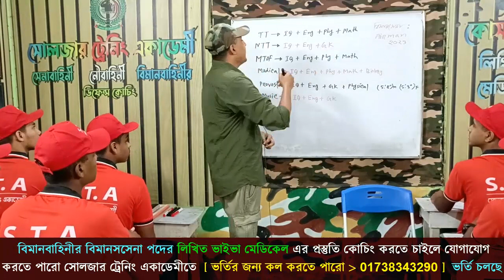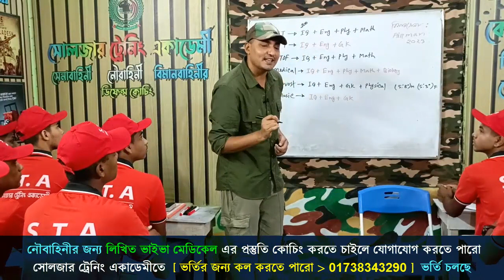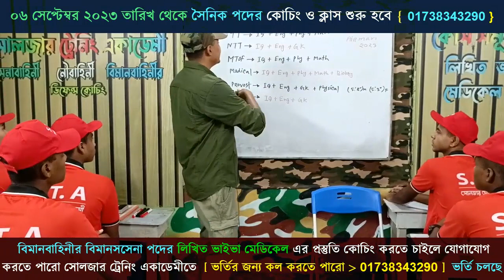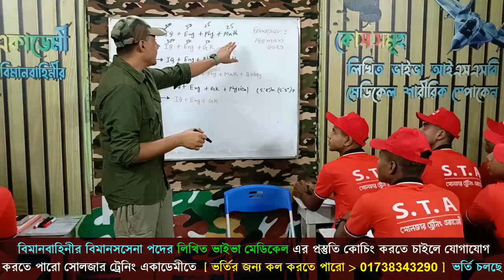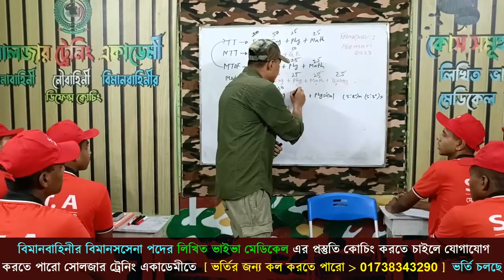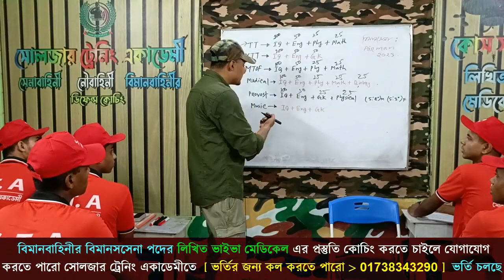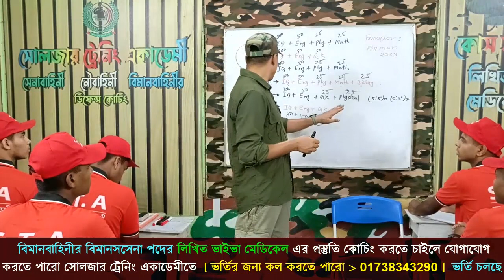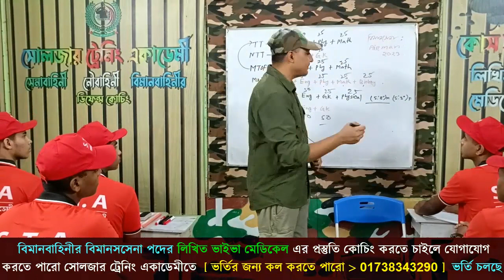বিমানসেনা হওয়ার আগে তোমাকে জানতে হবে পরীক্ষার মানবন্টন নাম্বার ! ৫২তম এন্ট্রি বিমানসেনা প্রস্তুতি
এদের মতন তোমরাও চাইলে সোলজার ট্রেনিং একাডেমীতে

১। মেডিকেলঃ(বিভিন্ন চেকআপের মাধ্যমে আপনাকে ফিট করানোর পরামর্শ দেয়া হবে )
২। লিখিতঃ (বাংলা,ইংরেজি,গণিত,সাধারণ জ্ঞান,বিজ্ঞান বিষয়ের শর্ট সেজেশন,সিট ও সঠিক গাইড লাইন দেয়া হবে এবং মডেল টেস্ট নেয়া হবে )
৩। মৌখিকঃ (গুরুত্ব পূর্ণ প্রশ্নের উত্তর ও সাইকোলজিক্যাল বিষয় শেখানো হবে)
৪। শারীরিকঃ (দৌড়,পুশ আপ,হাই জাম্প, লং জাম্প,ড্রাগিং,রোপ ক্লাইমিং শারীরিক ব্যায়াম প্রাকটিস করানো হবে)